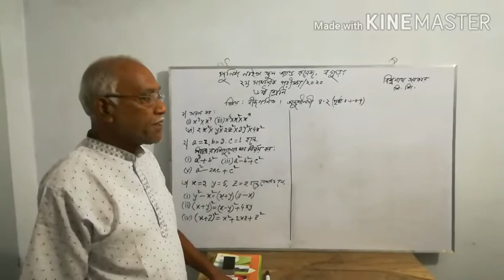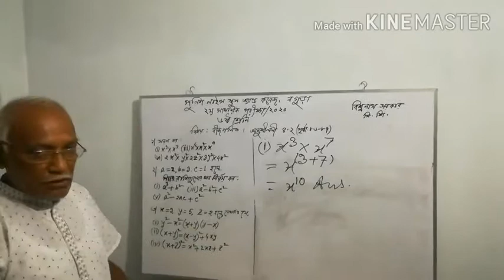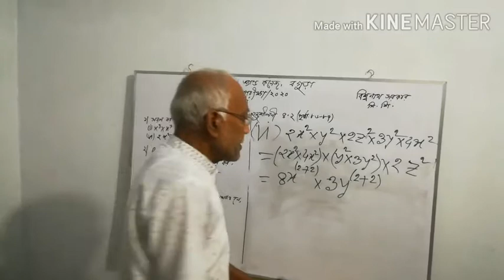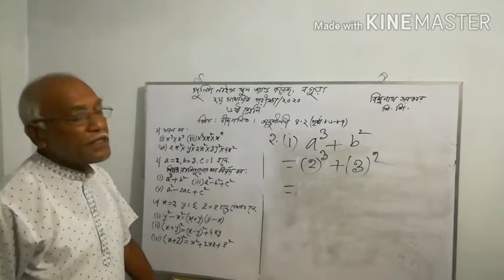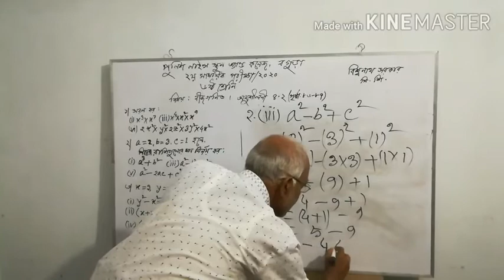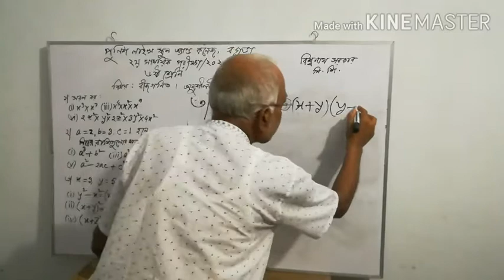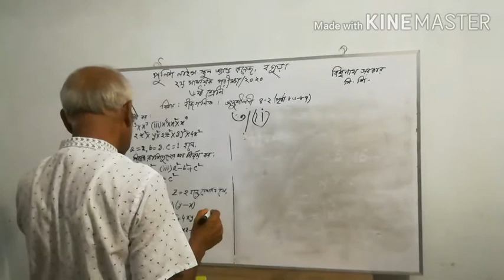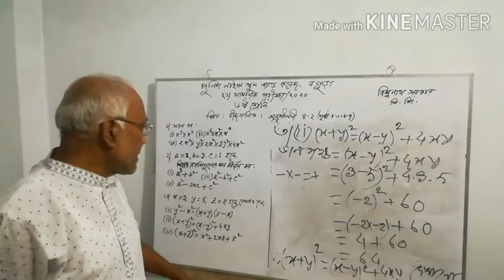বীজগণিত ( অনুঃ ৪.২ ) - ষষ্ঠ শ্রেণি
বীজগণিত ( অনুঃ ৪.২ ) - গণিত ( পৃষ্ঠা ৮৬-৮৭ )
ষষ্ঠ শ্রেণি. BY,
BISWANATH SARKAR,